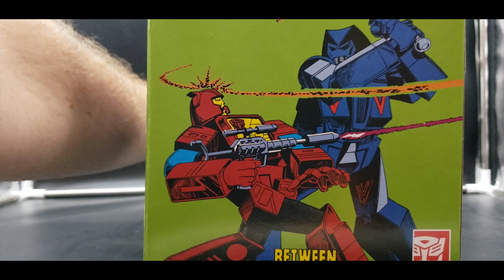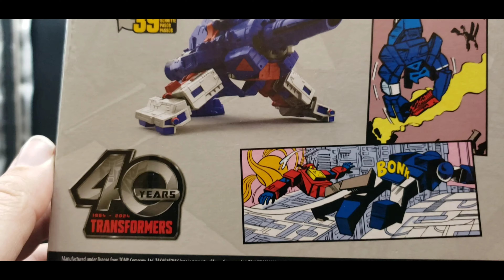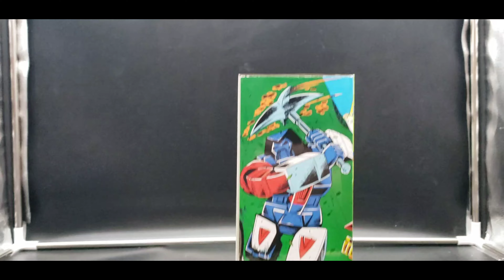Transformers Generations Comic Edition Straxus review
You can find this on Hasbro Pulse